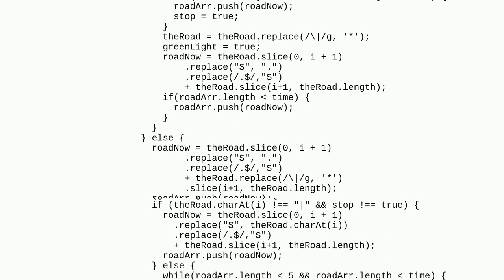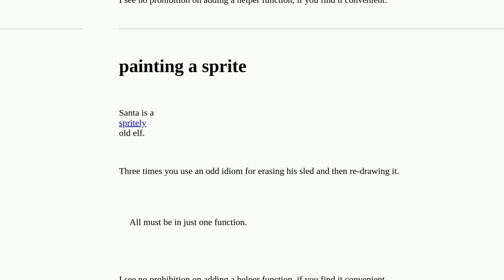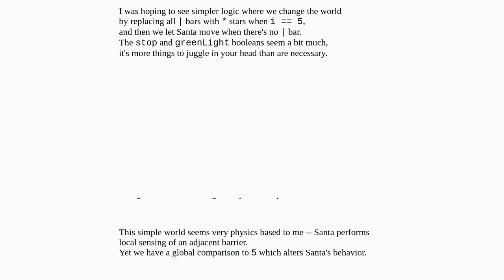Codereview: String represents a road. One character travels on the road obeying the stops - Code ...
String represents a road. One character travels on the road obeying the stops - Code challenge (advent.js day 5)

A special thanks goes out to the community

  programming-challenge strings javascript